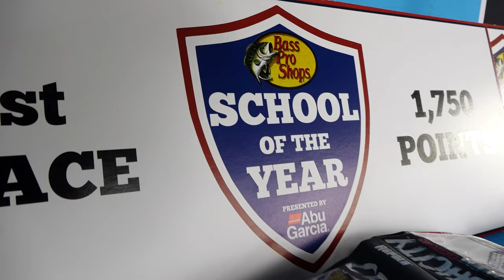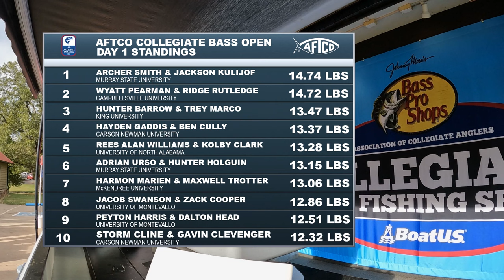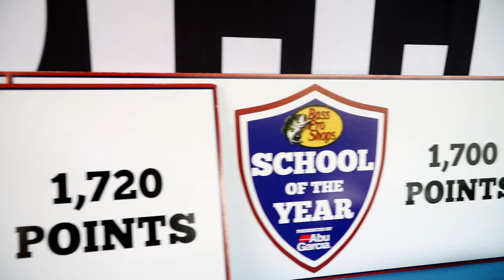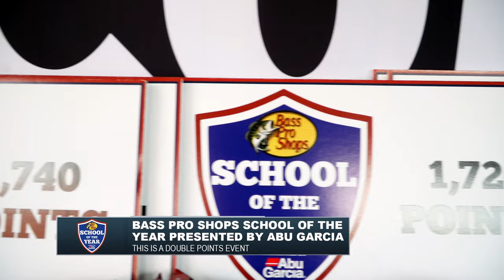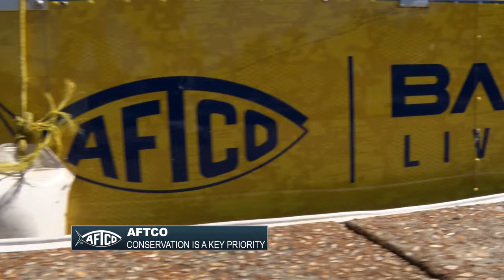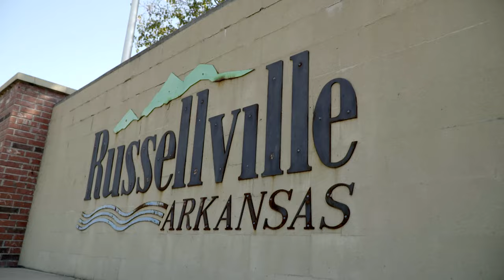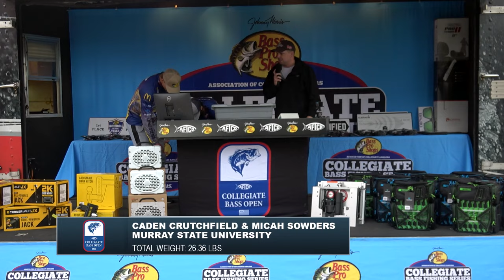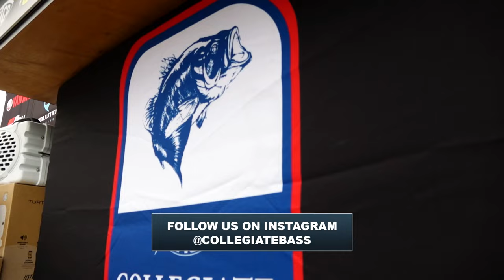Close to 500 Anglers Compete at Lake Dardanelle for Day 2 of the AFTCO Collegiate Bass Open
Day 2 of the AFTCO Collegiate Bass Open

On this episode of the Bass Pro Shops Collegiate Bass Fishing Series, we will bring you Day 2 coverage of the AFTCO Collegiate Bass Open. For the final day of tournament competition, the full record breaking field of close to 500 anglers will again go out to compete on Lake Dardanelle in Russellville, AR.  At the conclusion of competition on the final day, this no-entry-fee event will award over $20,000 in prizes and contingencies, as well as double points to count towards the Bass Pro Shops School of the Year presented by Abu Garcia.

Entering the final day of competition, the Top 10 teams in the tournament standings are separated by less than 2.50 pounds.  1st and 2nd place are just 00.02 pounds apart.  Camera crews will start the day with the Top 3 teams in the tournament standings, providing comprehensive coverage of the top teams as the day unfolds.

Conditions on Day 2 are setting up very similar to those that the anglers faced on Day 1.  Significant cloud cover and gusting winds will present the anglers with good fish catching conditions to go out and sack up the winning fish!  Tune in now to watch complete coverage from Day 2 of the AFTCO Collegiate Bass Open on Lake Dardanelle in Russellville, AR.